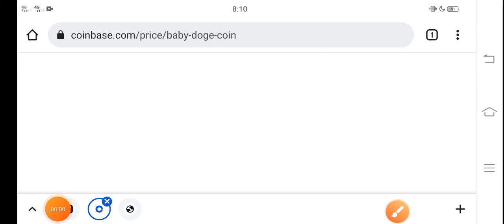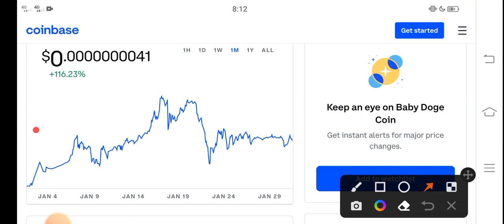Baby Dogecoin Holders Be Aware || Baby doge Price Prediction! Baby doge Today News